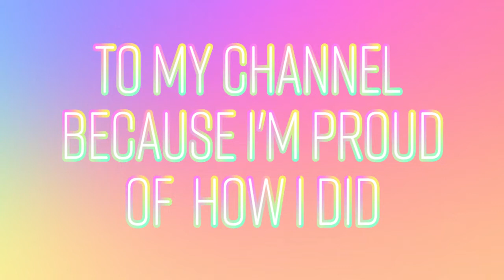Pop Danthology Parts